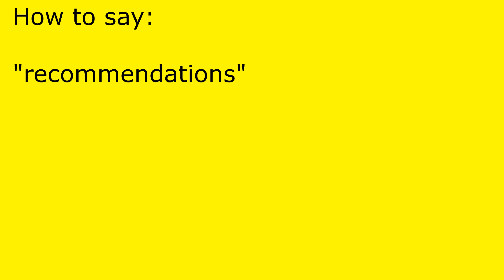How to pronounce recommendations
recommendations pronunciation.